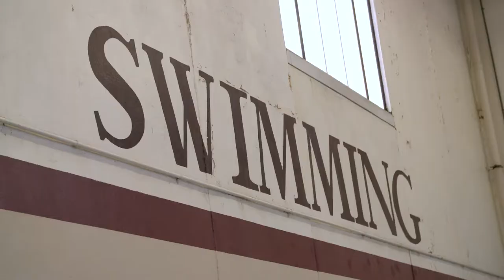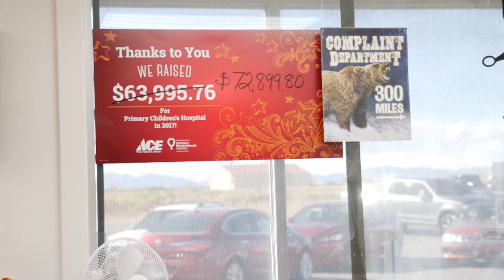Help Change the Future for Kids like Ellie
When you round up your purchase at participating Ace Hardware locations, you’re helping change the future for Ellie. Watch Ellie’s story below to learn more about her aspirations to become a Paralympian. Ace’s “Round Up for Kids” campaign runs through July 31.